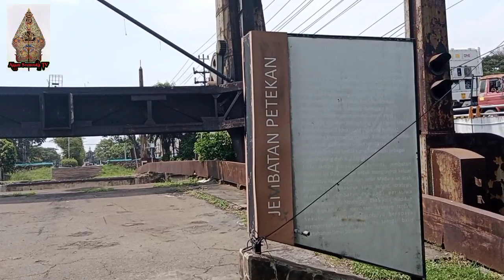Jejak Sejarah di Surabaya : Jembatan PETEKAN Peninggalan BELANDA || Alam Semesta TV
Alam Semesta TV
Pembangunan jembatan berukuran 150 meter ini menelan biaya 133.100 gulden Belanda. Nama jembatan ini awalnya disebut dengan ferwerda brug. Namun karena sistem kerjanya yang ditekan (petekan) maka nama petekan. Dalam bahasa Jawa, petekan artinya “dipencet” atau “ditekan”. Dengan sistem tersebut, Jembatan Petekan merupakan salah satu jembatan tercanggih pada masanya.